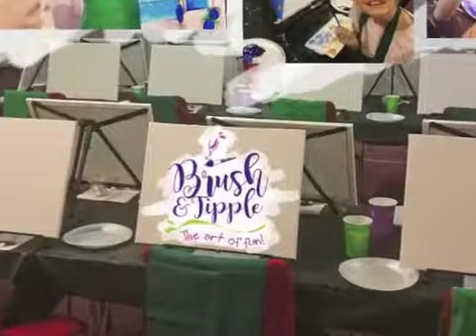Brush and Tipple video 1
Painting party snips of how much fun you can have painting easy acrylic paintings on canvas, while drinking your favourite tipple!